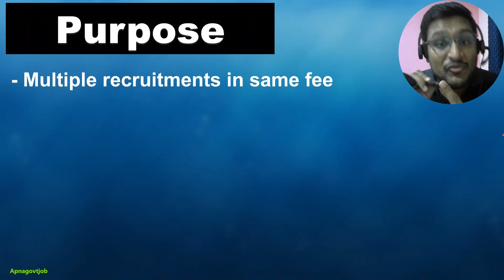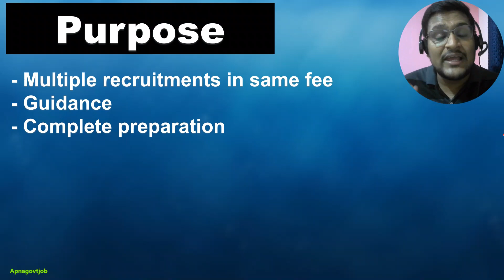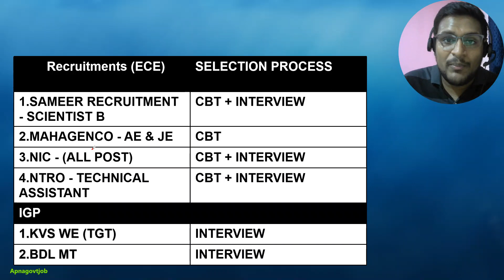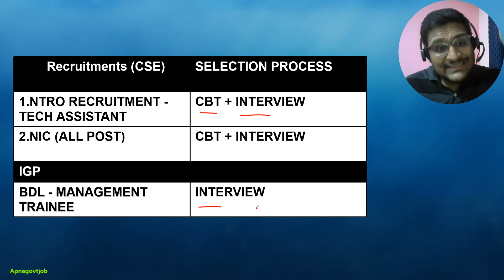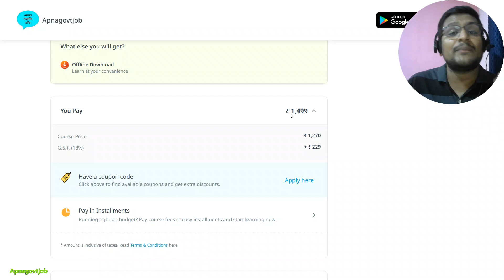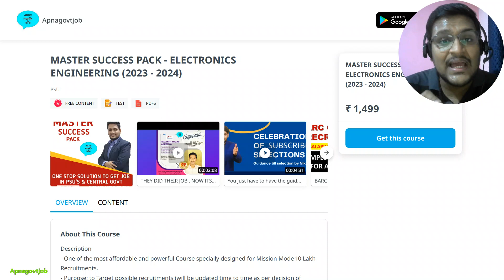NIC SCIENTIST B RECRUITMENT (2023) | MASTER SUCCESS PACK UPDATE | ACTIVE RECRUITMENTS IN MSP ?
- Important Updates
                                      - Current affairs
- much more.